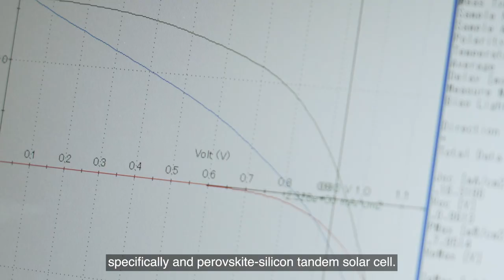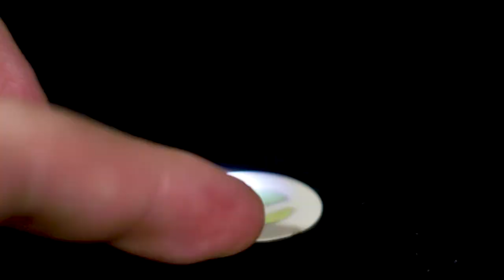Materials and informatics for sustainable energy - Ihara & Manzhos Laboratory